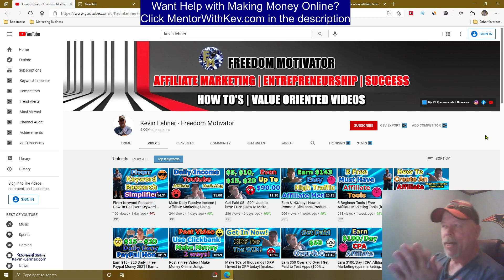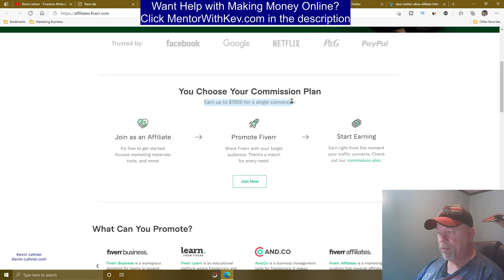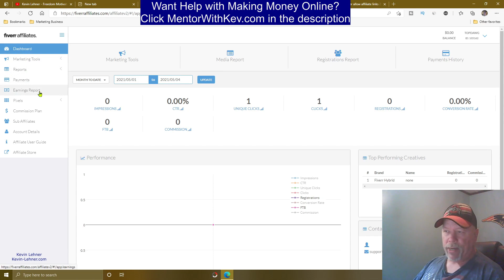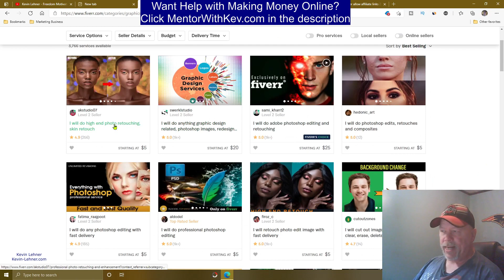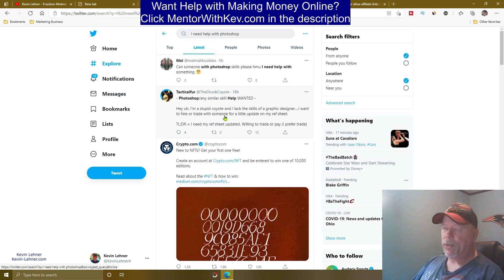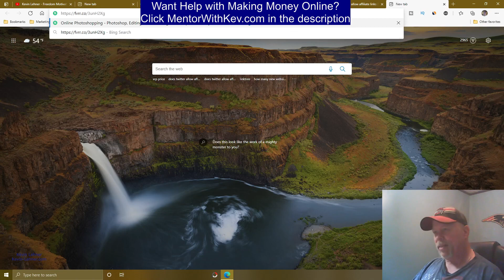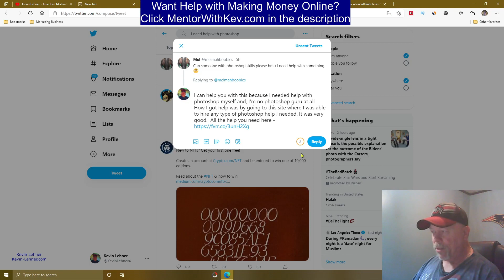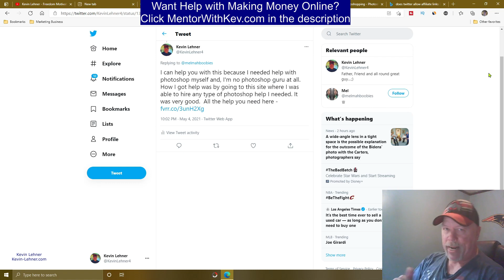Make $1000/Week | How to Make Money on Fiverr Without Skills (make money on fiverr using twitter)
In this video I'll show you a method to make money with Fiverr using Twitter as the marketing platform. And, you can make money on Fiverr with no skills.
It's 100% free to do and can be done from anywhere.

So if you would like to make money using Twitter and Fiverr and be able to make $1000 per week, then you will want to get all the details from this video.

About: This video is about Make $1000/Week | How to Make Money on Fiverr Without Skills (make money on fiverr using twitter)